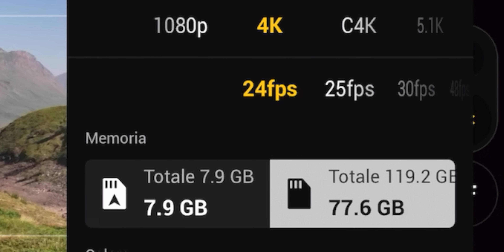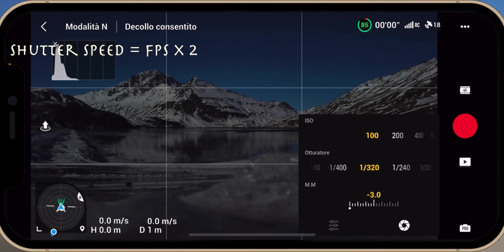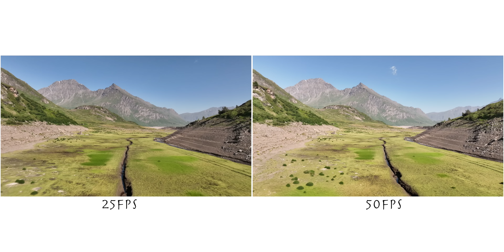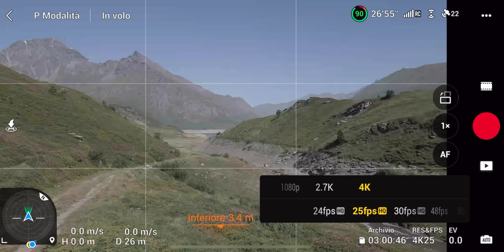OTTIENI il MASSIMO dal tuo DRONE, FPS? | Scuola di Droni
🚁 DJI MINI 3 PRO amazon

🚁 DJI MINI 2
🚁 DJI MINI SE
🔶 Kit Standard Day Mavic Mini/Mini 2/Mini SE

🚁 DJI MAVIC AIR 2
🚁 DJI AIR 2S
🔶 Kit Bright Day Air 2S

🚁 DJI MAVIC 3
🔶 Kit Bright Day Mavic 3

💾 Micro Sd consigliata
🔋 Power Bank 10000mAh
🔶 Sony Alpha 7III

Con questo pacchetto di Luts studiato peri il DJI MAVIC 2 PRO e NON SOLO, otterrai video incredibilmente cinematografici!